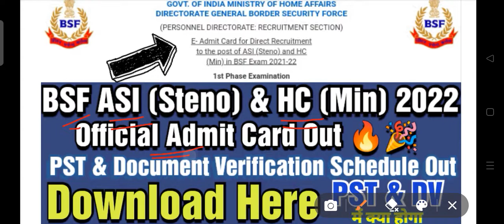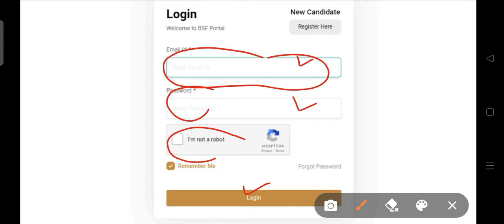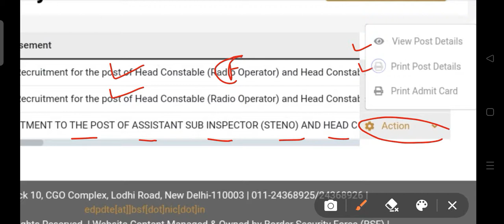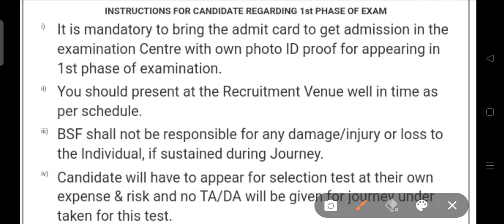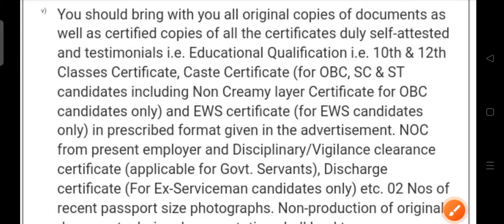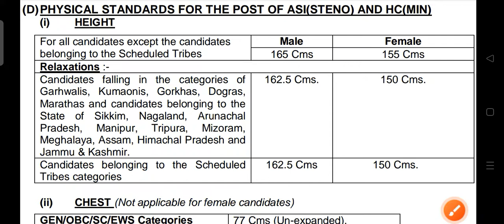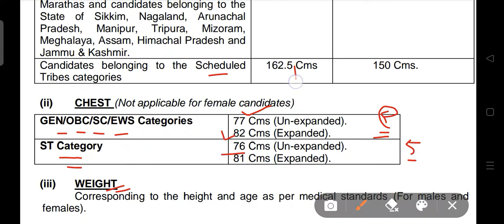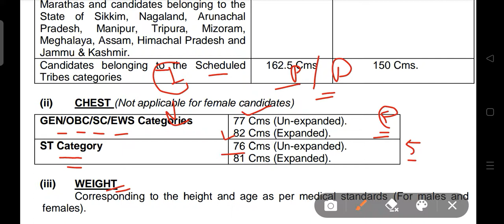BSF HC Mini & ASI Steno Admit Card Out 🎉🔥| BSF HC Ministerial PST & DV Complete Details | BSF HC Min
bsf tradesman bharti apply online 2022, bsf tradesman 2022 notification, bsf tradesman 2022, bsf tradesman new vacancy 2021 22, bsf tradesman bharti 2022, bsf tradesman recruitment, bsf tradesman recruitment 2022, bsf tradesman
bsf tradesman new vacancy 2022, bsf tradesman new vacancy 2021, bsf tradesman online form 2022, bsf tradesmen apply online 2022